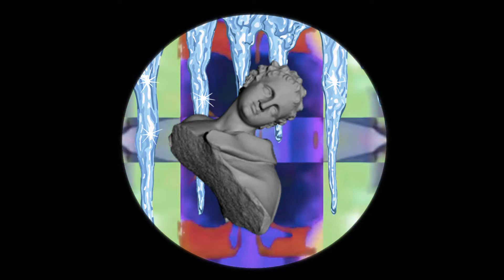Borby Norton - Delighted (Visual Video)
Extracted From The Album '' Something In The Wall... She Moves "